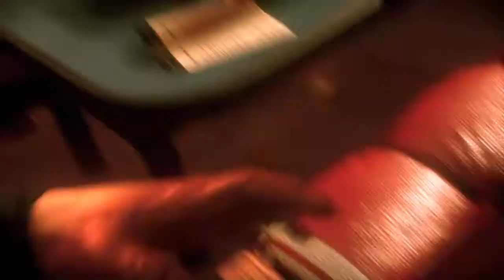BATMAN ARKHAM KNIGHT_Opening Scene